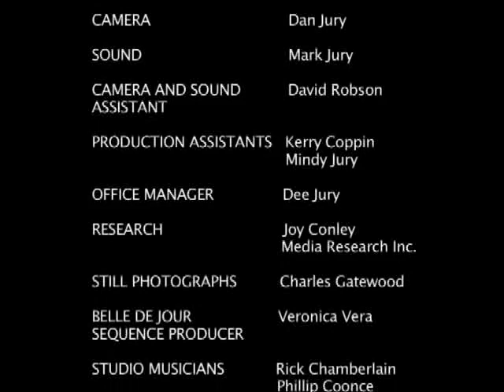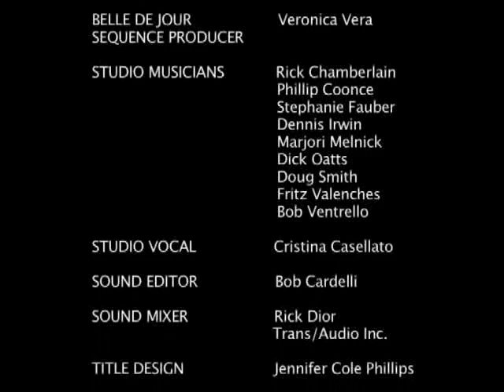Dances Sacred and Profane: Fakir Musafar documentary (1985) - Part 6/6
"I finally met Fakir at Annie Sprinkle's New York apartment in 1980. The next year Fakir and I worked together on a feature film by Mark and Dan Jury titled Dances Sacred and Profane, in which Fakir not only explains but demonstrates his philosophy and practices. The climax of the film shows Fakir doing the Native American Sun Dance ritual. He performed a preliminary ritual at Devil's Tower in Wyoming--a sensational sacred site. Then Fakir found a remote wooded area, consecrated a cottonwood tree, and suspended himself with flesh-hooks while he left his body and communicated with the Great White Spirit. The footage was awesome, and when the film opened at San Francisco's Roxie Theater in 1985, there were lines around the block. Lots of people were interested in these rituals." - Charles Gatewood